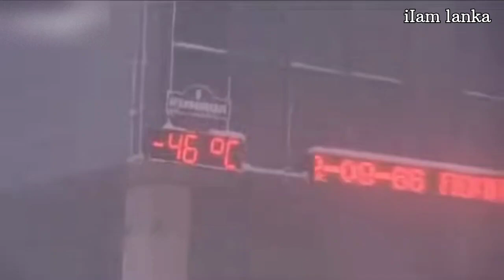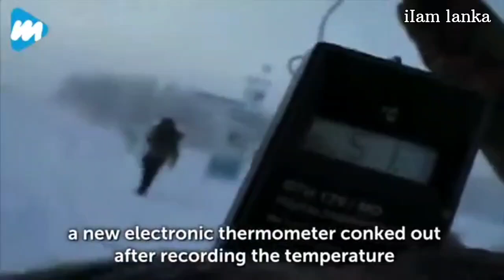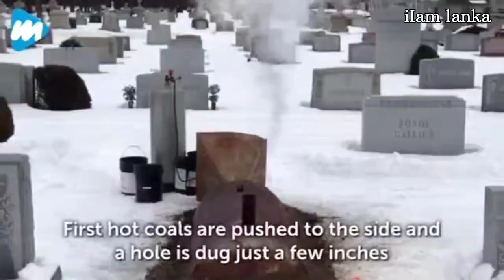ලෝකයේ ශීතලම ජනරජය | World coolest republic | Sakha in sinhala